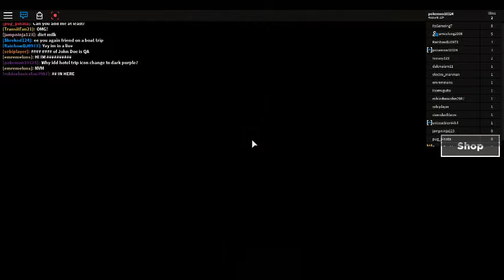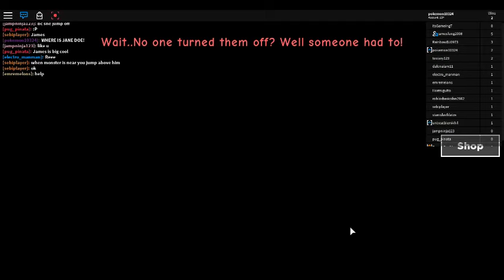Hotel Trip With jamesfung2008 (Live Stream 7/21) Part 3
jamesfung2008
Stream